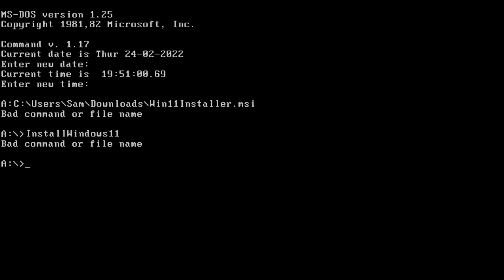(SPOILERS) Glitch effects much, Editor?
You may notice something a bit weird. In the MS-DOS part, Sam tries to press the N key, but unexpectedly lags his hand to press the Y key, which caused it to glitch out. Same happened with the Commodore 64 (SAM-C64 won't be here) where the N key verdict went just fine, but it entirely glitched out to downgrade.

And a fake termination regarding the Spoiling Jurisdiction law. (Ancient Joke Police have made this channel an ancient joke /j)

This is a sneak peak for Microsoft Sam's downgrader gives Sam a Computer History Lesson! (2022 Edition).

Also, changes made other than Miss M's version:
"A:UNKNOWN COMMAND" replaced with
"A: X
 Bad command or file name"
Also used PowerPoint for the command line, including the Commodore 64 one (added tweaks so that he tries to get Windows 11 back).